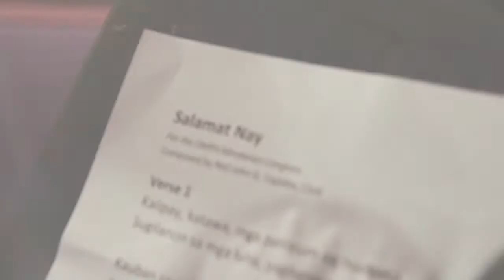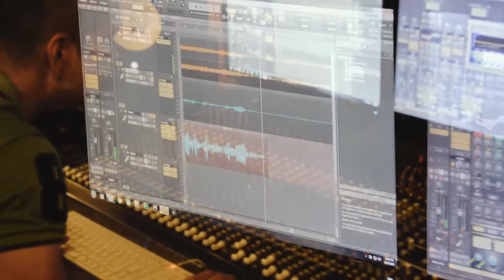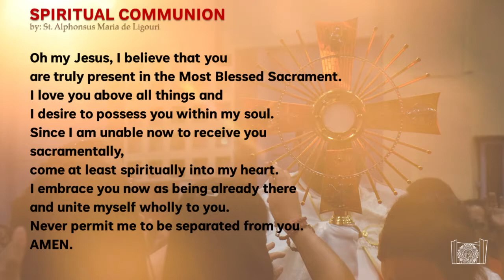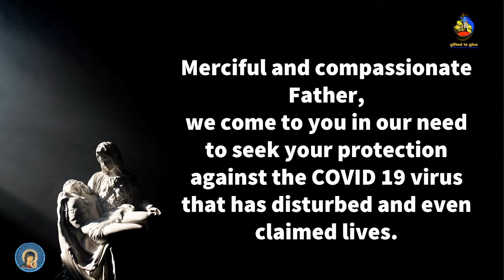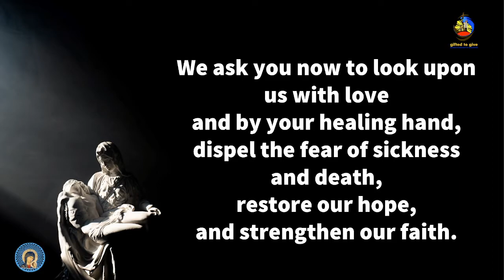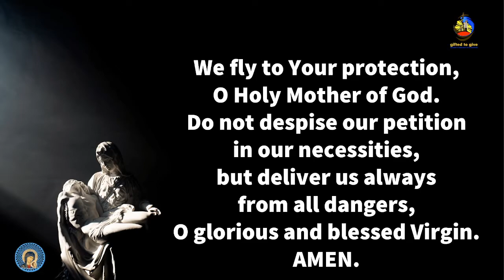Friday of the Thirtieth Week in Ordinary Time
October 29, 2021 I 06 : 15  AM - English Mass
Presider: Rev. Fr. Gary Alvarado, C.Ss.R

Our Mother of Perpetual Help Parish - Davao City